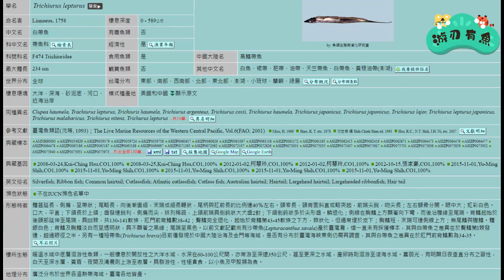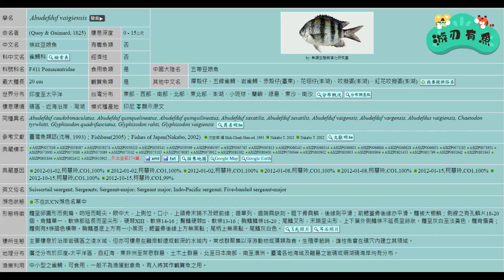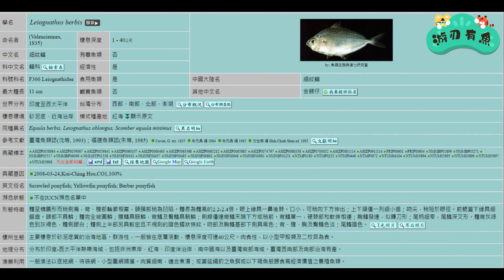富基漁港 人群就是魚群 下半夜開咬 第一次巴到白帶魚 必看白帶魚必殺餌 東北季風請多注意浪況 也別忘外套 微鐵 鐵板 磯釣 沉底 天亞 岸拋 米諾 路亞 軟蟲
2023/10/11
感謝大家的支持小弟訂閱破千了~凡是粉絲在漁港認出我~並叫出游刃有魚!!
送一隻小微鐵給大家當作破千的小福利~LINE群組同行的也算喔!!
最後呼籲大家如果有出門釣魚 真的千萬不要亂丟垃圾 包括菸頭 請釣完後把自已帶來的垃圾清乾淨帶走或是丟置釣場設置的垃圾桶裡 做個高水準的釣客!!!
先跟粉絲道歉一下...這幾次有碰到一些粉絲 我自已都忘記送出微鐵 再麻煩有認出我的粉絲下次碰到跟我說一下 真的不好意思!! (活動還是繼續有送的)
今天我有提早出門 大概5點到漁港 看到不少釣客 一問之下是昨天有咬 咬況還不錯 所以因為人多 我也先組天亞開始拋白帶 今天也可能風浪有點大 所以來了不少釣正餌的 也因為沒位子 我附近拋天亞天黑這波只有起一隻白帶魚 而我大概拋了5個小時終於中魚了 之後斷斷續續總數6隻白帶 意外因為船出港天亞剛拋出去只好快收 想不到竟然巴到白帶魚的尾巴 這隻也是最大的一隻 2點之後就沒有再咬了 這時人已經都快走完了 我才開始準備沉底 母光後碰到大彎 可惜沒有鑽洞了 天亮後咬況真的超級咬 可是都是小魚在咬 餌一直有消 情況跟前幾次真的差很大 有可能有大量的臭肚跟金錢仔之類的小魚 所以很消餌但是鉤子太大導致一直無法起魚 入秋後風浪變大 氣溫也變低了 大家要多多注意浪況還有別忘記隨身帶外套!!!
Today I went out early at about 5 o'clock and went to the fishing port. I saw a lot of fishermen. I asked and it was said that the bite was pretty good yesterday. So because there were so many people, I organized Tianya first and started throwing white belts. The wind and waves may be a bit strong today, so I came. Many fishermen who fished for real bait also had no place to cast to Tianya near me. It was dark and only one white hairtail fish was caught in this wave. I cast for about 5 hours and finally caught a fish. After that, the total number of fish was 6 intermittently. Unexpectedly, the boat left the port of Tianya. I threw it out and had to quickly collect it. Unexpectedly, I caught the tail of the white hairtail fish. This one was also the largest. I didn't bite anymore after 2 o'clock. By this time, everyone was almost gone. I just started to prepare to sink to the bottom. After the light, I encountered a big bend. It was a pity. No holes were drilled. The bite was really good after daybreak, but small fish were biting the bait. The situation was really different from the previous few times. There were probably a lot of small fish like stink bugs and goldfish, so it was very bad. The bait was too big, so I couldn't catch fish. After autumn, the wind and waves get stronger and the temperature gets lower. Everyone should pay more attention to the wave conditions and don't forget to bring your jacket with you!!!
今日は早めの5時頃に出て漁港に行きました、たくさんの釣り人がいました、聞いてみると昨日は食いつきが良かったそうです、人が多かったので天屋を整理しましたまずは白帯を投げ始めました、今日は風と波が少し強いかもしれないので、来ました、本物の餌を釣っている多くの釣り人も近くの天谷に投げる場所がありませんでした、暗くて白太刀魚は1匹だけでした「この波に巻き込まれました。5時間ほどキャストして、ようやく魚がかかりました。その後、断続的に魚の数は合計6匹でした。予期せず船が天亜港を離れました。私は投げて、急いで回収する必要がありました。」思いがけず、白太刀魚の尻尾が掛かりました。これも一番大きかったです。2時を過ぎるともうアタリはありませんでした。この頃には、みんなほとんどいなくなっていました。ちょうど底に沈む準備を始めたところです明るくなってから大きな曲がりに遭遇しました。残念でした。穴は開けられていませんでした。夜明け後はアタリはとても良かったのですが、小魚が餌に食いついてきました。これまでの数回とは全く状況が違いました。おそらくカメムシや金魚などの小魚が多くて大変でした。餌が大きすぎて釣れませんでした。秋以降は風も波も強くなり、気温も下がります。皆さんお金を払ってください波の状態にはもっと注意して、ジャケットを忘れずに持っていきましょう！
Hoy salí temprano alrededor de las 5 en punto y fui al puerto pesquero. Vi a muchos pescadores. Pregunté y me dijeron que ayer el bocado estuvo bastante bueno. Entonces, como había tanta gente, organicé Tianya. Primero y comencé a lanzar cinturones blancos. El viento y las olas pueden ser un poco fuertes hoy, así que vine. Muchos pescadores que pescaban cebo real tampoco tenían lugar para lanzar a Tianya cerca de mí. Estaba oscuro y solo había un pez cola de pelo blanco. atrapado en esta ola. Lancé durante aproximadamente 5 horas y finalmente pesqué un pez. Después de eso, el número total de peces fue 6 de forma intermitente. Inesperadamente, el barco salió del puerto de Tianya. Lo tiré y tuve que recogerlo rápidamente. Inesperadamente, atrapé la cola del pez cola de pelo blanco. Este también era el más grande. No mordí más después de las 2 en punto. Para entonces, todos ya casi se habían ido. Empecé a prepararme para hundirme hasta el fondo. . Después de la luz, encontré una gran curva. Fue una lástima. No se perforaron agujeros. La picada fue muy buena después del amanecer, pero los peces pequeños mordían el cebo. La situación era realmente diferente a las veces anteriores. Había Probablemente haya muchos peces pequeños como chinches y peces de colores, así que fue muy malo. El cebo era demasiado grande, así que no pude pescar. Después del otoño, el viento y las olas se vuelven más fuertes y la temperatura baja. Todos deberían pagar. ¡Más atención a las condiciones de las olas y no olvides traer tu chaqueta!